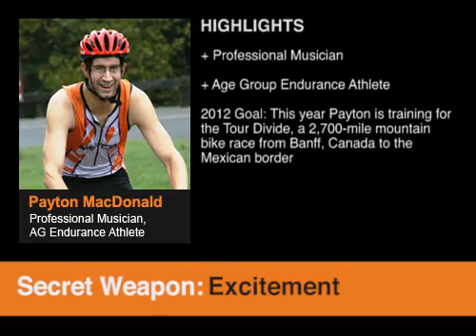Payton MacDonald, Secret Weapon to Success